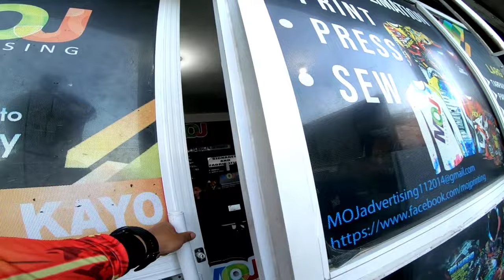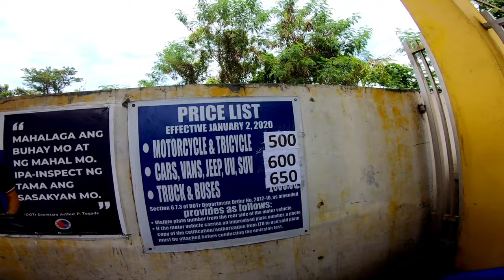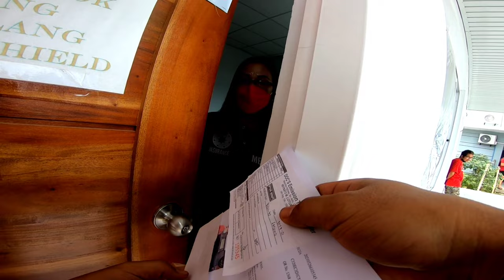LTO OFFICE NG GAPAN SAAN NA MATATAGPUAN? REHISTRO, EMISSION AT INSURANCE NG VAN MAGKANO KAYA?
MGA KALALMOVE PAREHISTRO NATIN SI L3 INILIPAT NA ANG BAGO AT NAOAKAGANDANG OPISINA NG LTO GAPAN SAA KAYA?

Tik - Tok acc.

lalamove_reyn